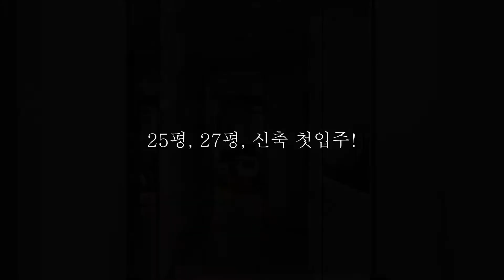신축 첫 입주! 아파트식 주거용 오피스텔 전세로 살아보자!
⊙ 경기도 파주시 파주읍 파주리
⊙ 한아름파크원오피스텔
⊙ 총 3개동 100세대 예정( 현재 1개동 27세대)
⊙ 32평형, 28평형 주거용 오피스텔
⊙ 시스템에어컨, 가스오븐, 붙박이장, 욕조, 비데 설치
⊙ 경의중앙선 파주역 인근 (버스이용 5분)
⊙ 초중고 도보 가능 / 마트, 은행, 병원 등 편의시설 도보
⊙ 샘플하우스 32평형 / 실평수 27평 / 3룸 타입입니다.
⊙ 분양가격 : 2억1500~ / 전세 : 1억6900~
⊙ 담보대출 및 전세자금 대출 문의주세요!
⊙ 견이아빠 하우스리뷰  ☎ 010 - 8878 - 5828

※ 월롱, 문산, 선유리 인근 산업단지에
근무하시는 분들에게 추천해드립니다 ^___^

- 촬영 : 고프로 + 짐벌
- 편집 : 프리미어프로 / 내맘대로편집
- 음악 : 아트리스트 (링크누르고 가입시 2개월 추가혜택)